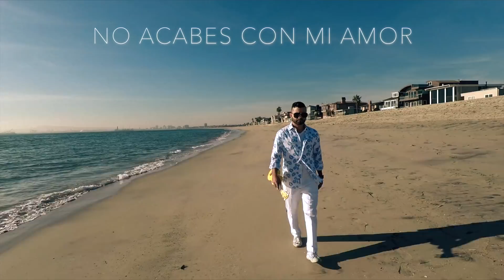El DUKKE - No acabes con mi amor (Official Video)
Autor: Francisco Bautista
Video rodado en Long Beach, California
Producción General de FB Productions
Dirección de Javier Zapata
Modelo: Laura Diosa